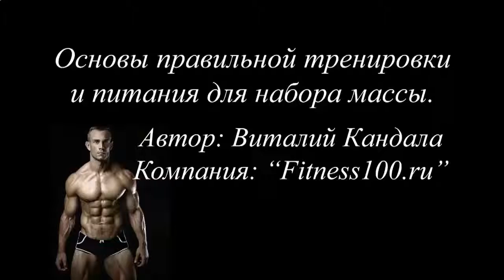КАК НАКАЧАТЬ НИЖНИЙ ПРЕСС ЖИВОТА ВИДЕО